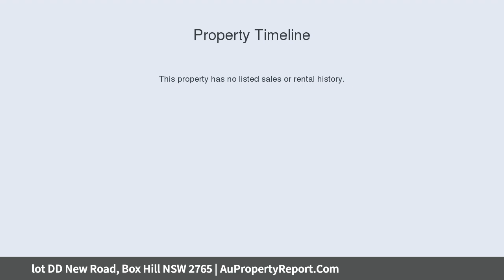lot DD New Road, Box Hill NSW 2765 | AuPropertyReport.Com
lot DD New Road, Box Hill NSW 2765
Property Type: house
Bedrooms: 4
Bathrooms: 4
Car Space: 2
SECURE YOUR BRAND NEW PREMIUM FREE STANDING HOUSE AT BOX HILL TODAY WITH JUST $15,000 DEPOSIT.